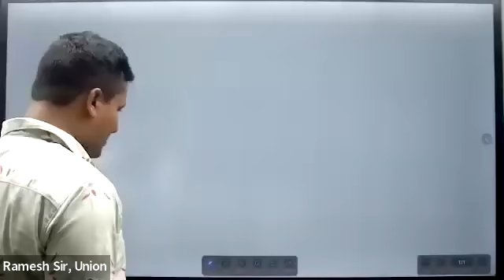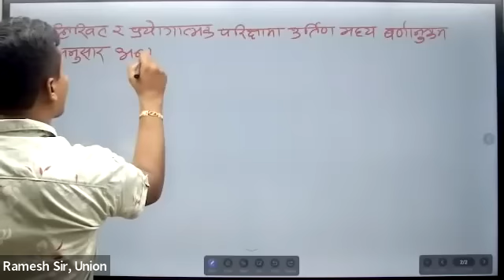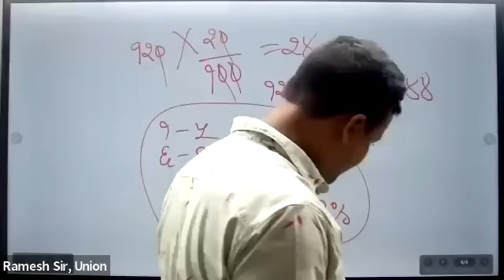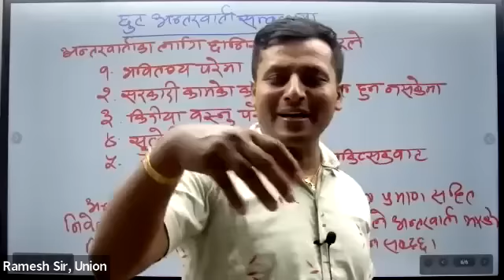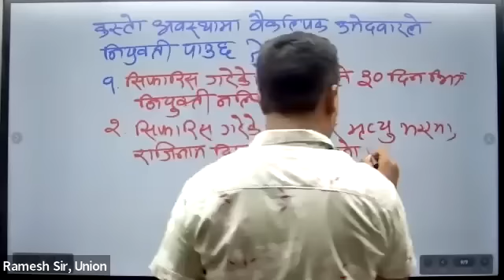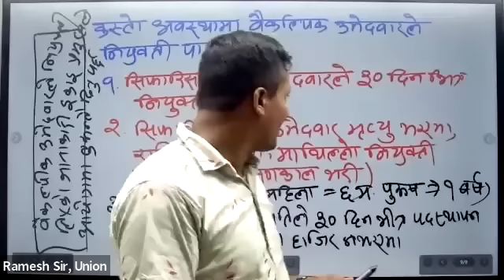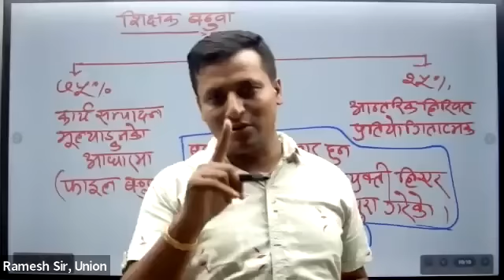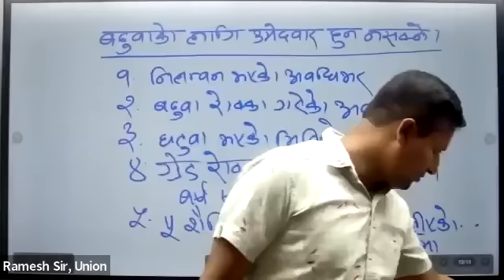शिक्षक नियुक्ति Ramesh Sir|| 2079/04/13